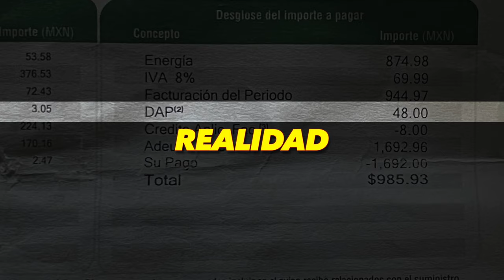¡Cuántas promesas recordabas tú! ✈️🚂😂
¿Y aún hay gente que les cree? Estas son solo algunas de todas las promesas que nos hicieron los mismos políticos corruptos que nos prometen que, después de 6 años en el poder, AHORA SI nos van a cumplir jajaja. 👊🏻

Lo feo no solo es que no cumplieran, es el insulto a los Sanluisinos por seguirlo haciendo ¿Cómo pueden vernos a los ojos?... "Si me engañas una vez, es tu culpa, si me engañas dos es mía, pero ya si me engañas 3..." 🤤
¡RECUERDA Y LUCHA POR TU DIGNIDAD ESTE 2 DE JUNIO!